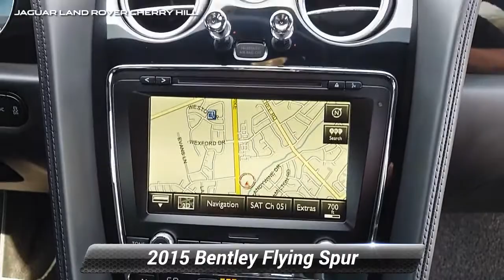Used 2015 Bentley Flying Spur W12, Cherry Hill, NJ P1793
2015 Bentley Flying Spur W12We have established ourselves as one of the leading Land Rover retailers in the tri-state area with leading customer service and product knowledge. We treat all of our customers as family, and with that, they receive the customer service a family member would come to expect. The entire staff strives to go "Above and Beyond" for everyone who walks through our doors.

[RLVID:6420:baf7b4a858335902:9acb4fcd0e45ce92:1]